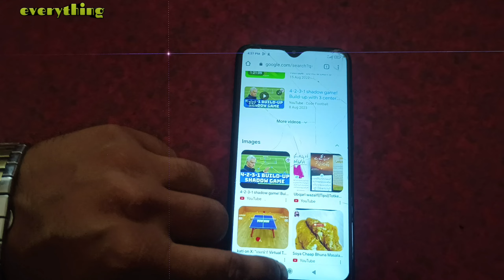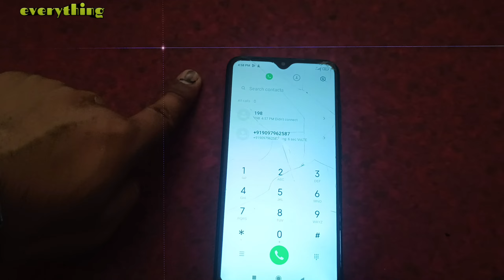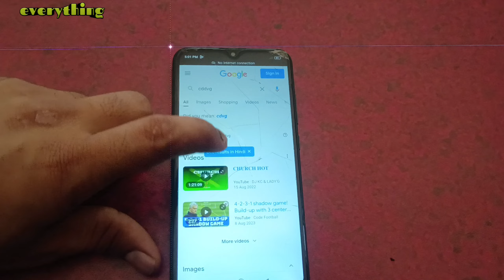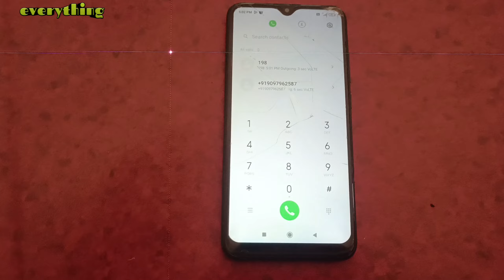Call Ended Problem Solve In Redmi Phones /Redmi 8, 8a Call Ended Problem Solve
dosto is video me hamane aap sabhi ko btaya hai Redmi 8 Call Ended Problem Solve | Call Ended Kaise Thik Kare Redmi 8 Me  to app video ko pura jarur dekhe  dhanybad

alaxa